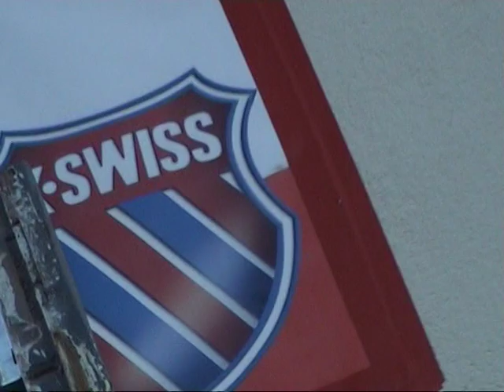Spindle Mag Feat. K Spray Volume 6 Part 5/13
K - Swiss held a shoe design competition in December 2006 in Cape Town. The Event was called K-Spray. DJ Hamma was there to play the beats.